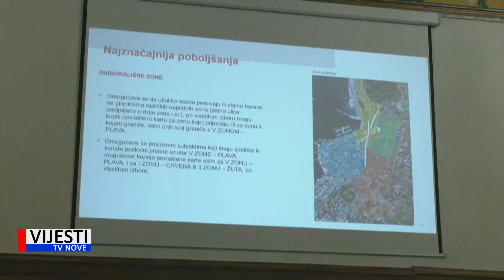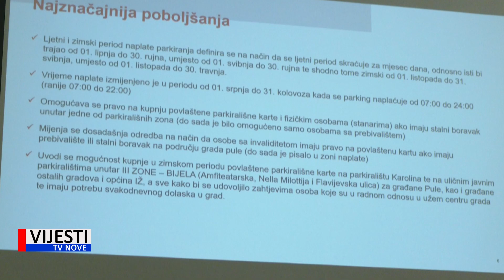Vijesti TVN - Sjednica pulskog Gradskog vijeća